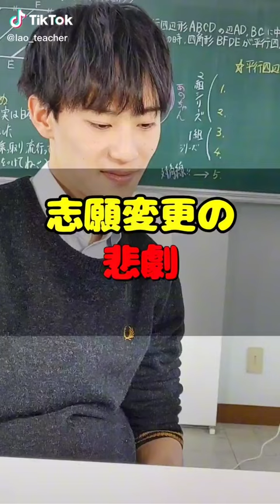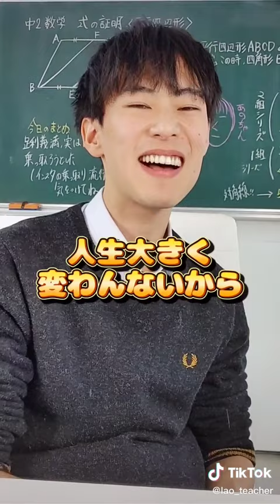志願変更簡単にしてない？